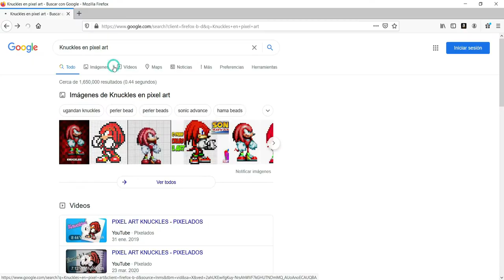knuckles the Echidna - pixel art - Minecraft